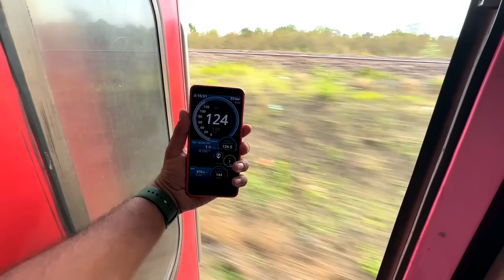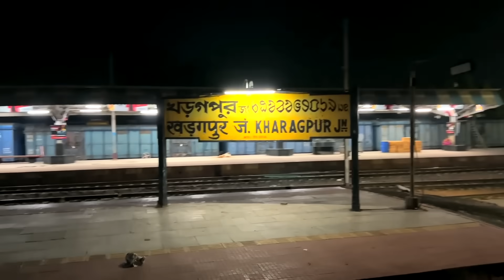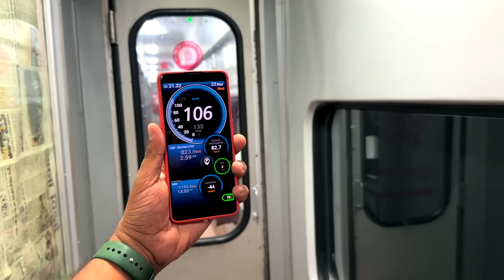Mumbai Howrah * Khichdi Duronto * of Indian Railways FIRST AC Journey